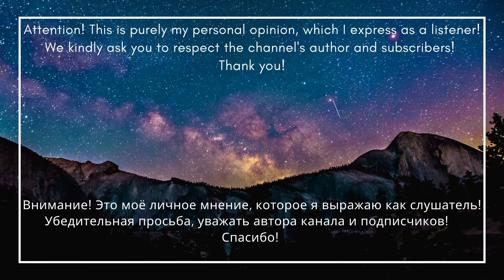Metalcore fans are listening to ASSURANCE – "AMELIA" / Reaction/ English subtitles/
📌зарабатывай на реакциях: reactrino

Lucky LB
RNB Paranoya

Thyzamusic
You are holy